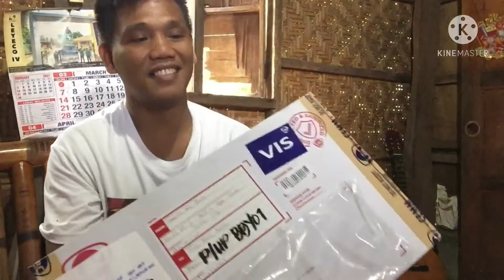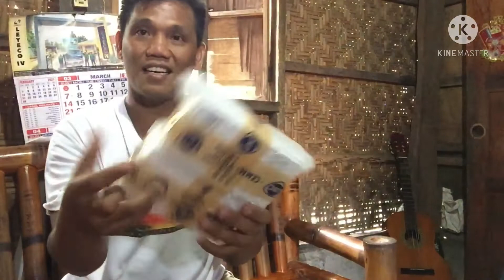Unboxing Package..Sino kaya nagpadala? iPhone7+ at Samsung..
Salamat po sa nagbigay nang dalawang celpon ang bait po nila.. iPhone7plus at Samsung..